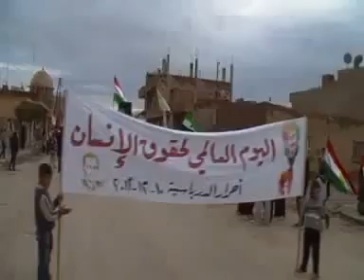شام الحسكة الدرباسية ثورة الابطال لا لقوات حفظ السلام على ارض الشام 10 12 2012 جـ2